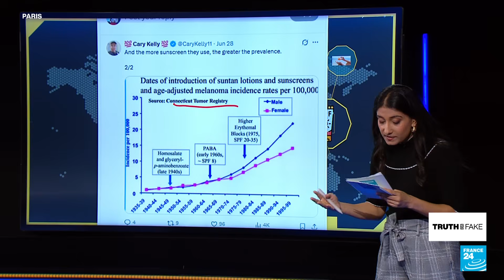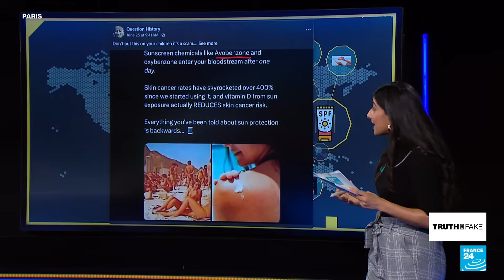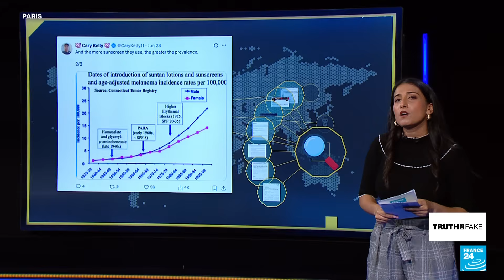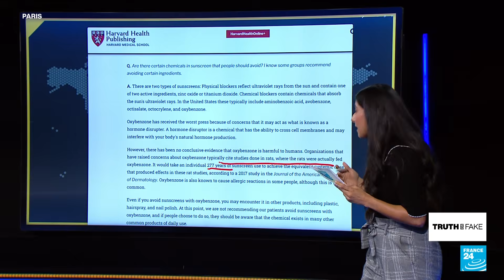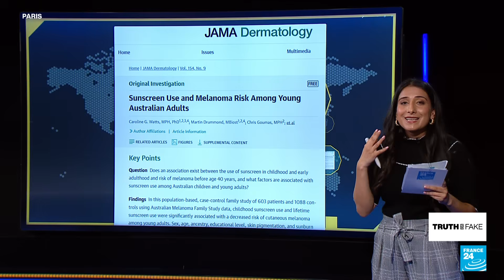Does sunscreen increase the risk of skin cancer? Here's the science • FRANCE 24 English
A recent anti-sunscreen narrative has swept social media, claiming that sunscreen increases the risk of skin cancer due to toxic chemicals, and that as SPF usage has increased, so have melanomas. What's the scientific backing behind these claims? Vedika Bahl talks us through in this edition of Truth or Fake.